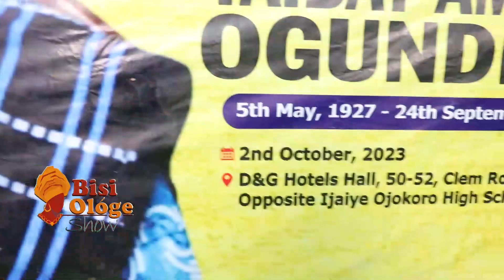SEE FACES OF TOP LAGOS SOCIALITES AT THE FINAL BURIAL CEREMONY OF LATE CHIEF MRS. AMOKE TAIBAT OGUN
SEE FACES OF TOP LAGOS SOCIALITES AT THE FINAL BURIAL CEREMONY OF LATE  CHIEF MRS. AMOKE TAIBAT OGUNDELE